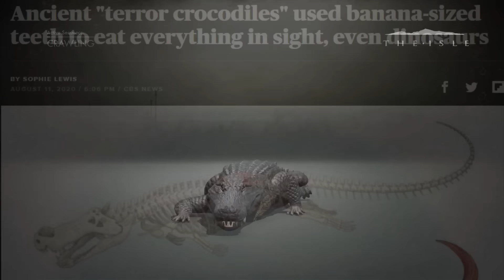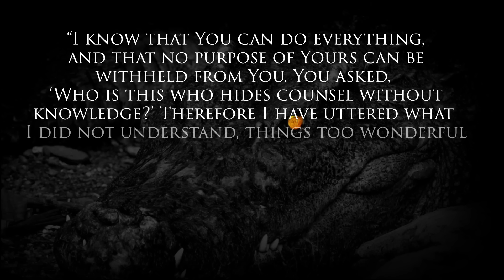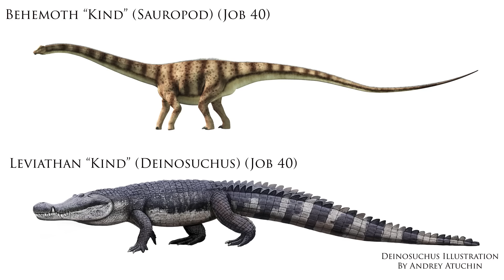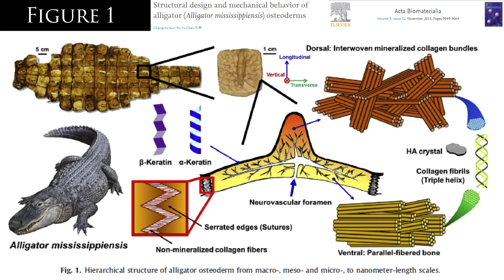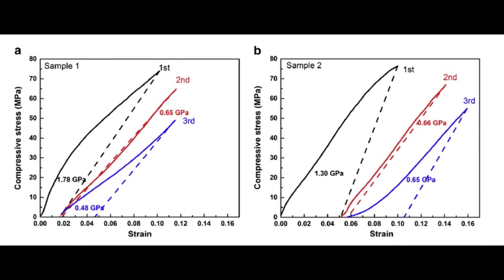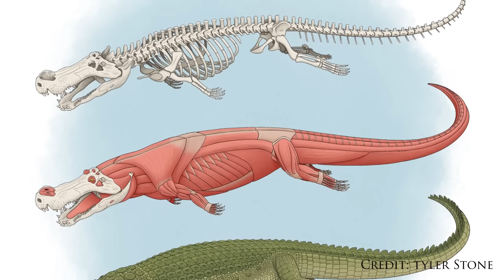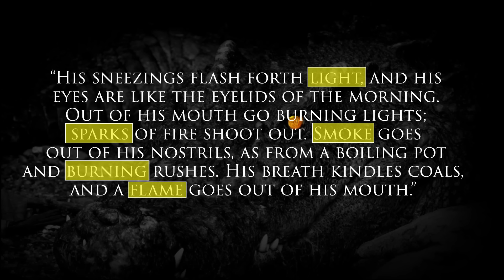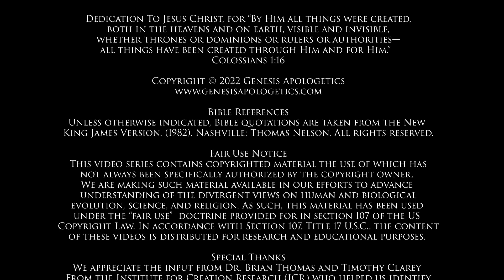What was Leviathan in Job 41?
Job chapter 41 describes a fire-breathing beast that feared nothing. Evidence from Scripture and the fossil record reveals the most likely candidate is a Deinosuchus, a 7-ton, 35-foot dinosaur-eating beast!